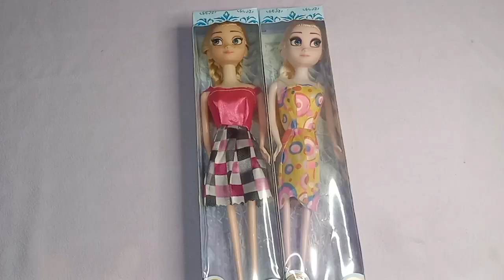DIY Ideas for Barbie Dolls || feat. Queen Elsa & Anna || Satisfying with Doctor Playset